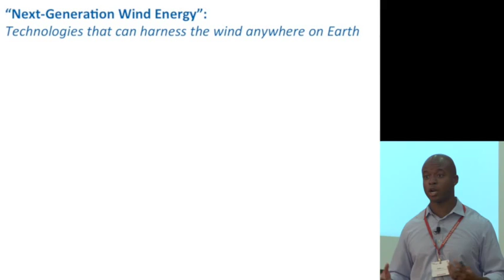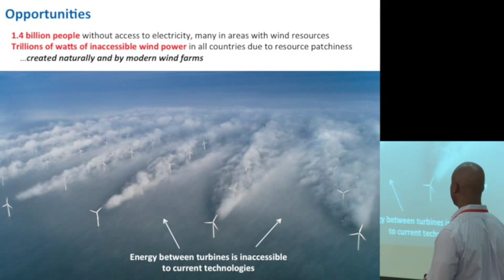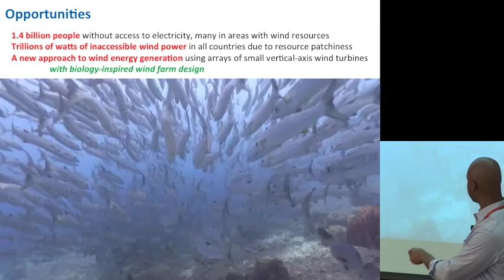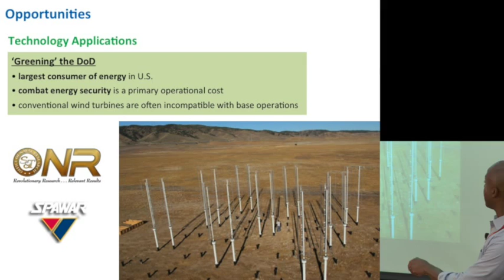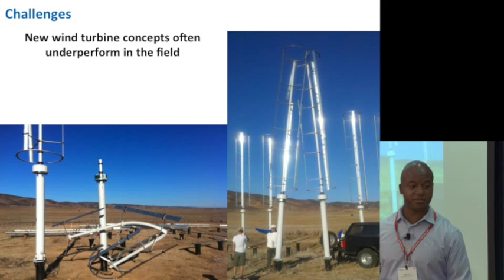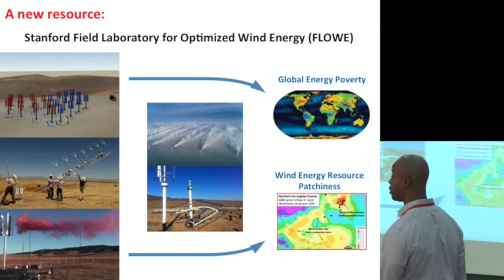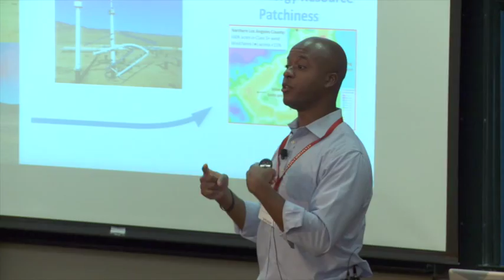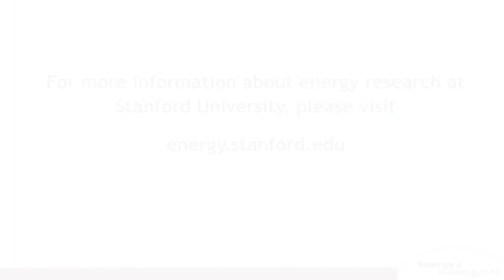John Dabiri | Opportunities and Challenges for Next-Gen Wind Energy | Energy @ Stanford & SLAC 2015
"Opportunities and Challenges for Next-Generation Wind Energy"
John Dabiri, professor of civil & environmental engineering, Stanford
Energy@Stanford & SLAC - September 10, 2015